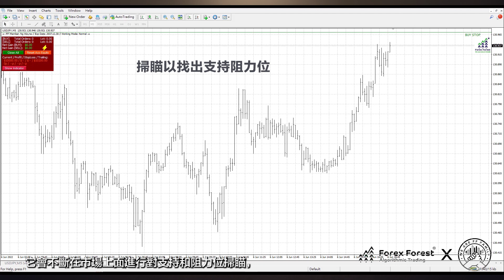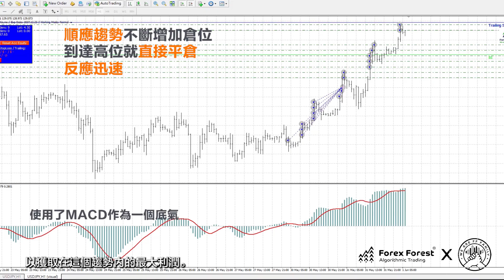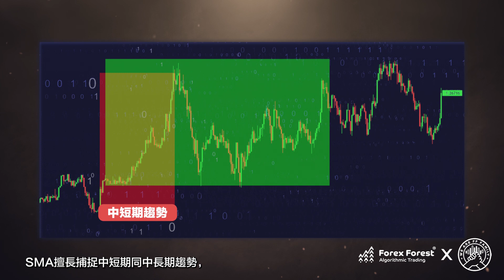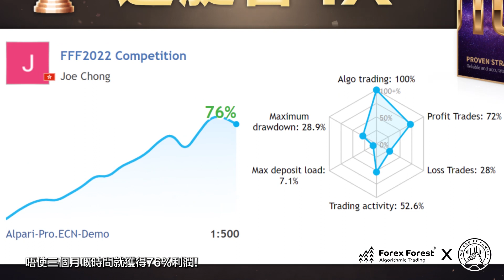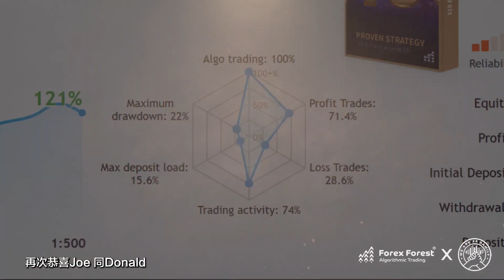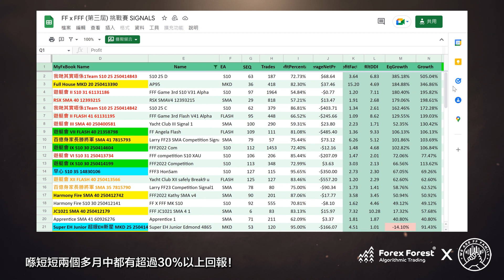自動交易程式 最終賽果揭曉！市場真數據 10星期174%回報！太誇張？不要停留舊年代！不是回測 NOT Backtest！ fintech 引領未來投資路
Forex Forest 致力打造 「全港最強程式交易社群」!
為期接近三個月共10個星期嘅第三屆Forex Forest自動交易程式挑戰賽已經圓滿結束。
比賽回報率均為真實數據，絕不是回測數據!
比賽指定使用Forex Forest 官方四大自動交易程式 Flash /MKD/S10/SMA，程式獲獎無數，受國際肯定。

今次參賽者橫跨三十幾歷屆學生，超過140人，總共有145條signals .參賽學生一如既往發揮穩定，成績彪炳，接近50%參賽Signals喺短短兩個多月中都有超過30%以上回報！感謝同學們
踴躍參與，下一屆比賽再見！
0:00 簡介
0:10 比賽介紹
0:40 EA自動交易程式優異獎項
0:51 「閃電狙擊手」自動交易程式優異獎項 - Flash優異獎 | 獲得48%利潤
1:29 「暴利怪物」自動交易程式優異獎項 - S10優異獎 | 獲得55%利潤
1:59 「穩勝將軍」自動交易程式優異獎項 - SMA優異獎 | 獲得81%利潤
2:34 「波幅貪食蛇」自動交易程式優異獎項 - MKD優異獎 | 獲得88%利潤
3:20 季軍獎項 | 獲得76%利潤
3:49 亞軍獎項 | 獲得121%利潤
4:37 冠軍獎項 | 獲得174%利潤
5:18 感謝每一位的參賽者踴躍參與!
🎓【立即報名｜獲獎無數 國際 ISO 認可最具公信力的 AI 自動程式交易課程】
穩定被動收益Get，全面掌握 Algo Trade 投資工具等於重掌自己人生！💰

🏆 5 小時含金量極高⚡【AI 自動程式交易面授課程】
📍 香港實體授課｜由 Wayne Sir 親自教授
⏰ 限時優惠：只需 HK$388（原價 HK$3,880）

📚 課程內容精華：
✅ 系統性拆解 AI 程式交易概念與理論
✅ FF 學員真倉實戰成果公開
✅ 如何建立每月細水長流的投資回報
✅ 《CCY Power 貨幣力學》現場實戰示範
✅ Wayne Sir 現場 Q&A，專家即場解答疑難
🎁 報名即送：《程式交易精華筆記》

🚀 3小時新手網上速成⚡【AI程式交易投資課程】
📍 全球同步直播｜最適合 0 經驗投資新手
⏰限時免費參加！（原價 HK$2,880）

📚 課程內容重點：
✅ 5 招拆解 AI 程式在不同市場的致勝策略
✅ Wayne Sir 親自講解AI交易演算法與策略應用
✅ $100 美金小資本獲利技巧
✅ 工具清單 + 入門策略包
🎁 完成課程即送：《AI 智能指標體驗套裝》

🎯 加入 Forex Forest，成為全港最強 AI 程式交易社群一員！
結識志同道合的交易者、共享成功策略，一齊邁向財務穩健！

【黃金交易】利潤大增750%策略 ｜實戰用自動程式炒黃金｜2023「避險之王」黃金XAU最佳入場時機｜最新AI技術分析和策略 | 分析黃金交易輕鬆獲取穩定高額利潤 !

【程式交易比賽】盈利爆升79%程式交易策略！真學生•真數據! ｜最強程式交易社群! Algotrade